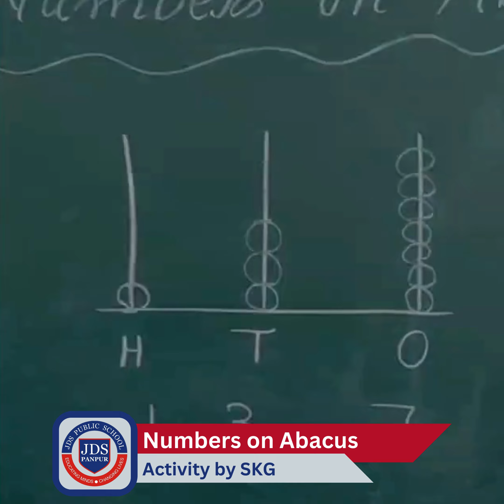SKG Students Mastering Numbers on the Abacus!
At JDS Public School, Panpur, our SKG students recently participated in an exciting "Numbers on Abacus" activity. This hands-on experience is helping our young learners develop a strong foundation in mathematics by making learning fun and interactive. Through the abacus, students are not just learning to count—they’re visualizing numbers, improving their concentration, and enhancing their problem-solving skills. Seeing our little ones so engaged and confident as they navigate the world of numbers is amazing!